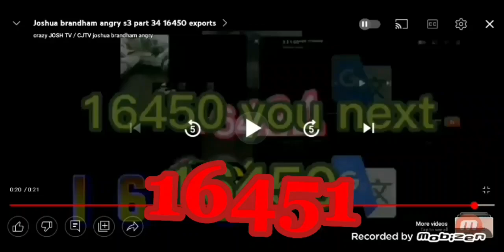JBA:S3:PART 35. 16500.